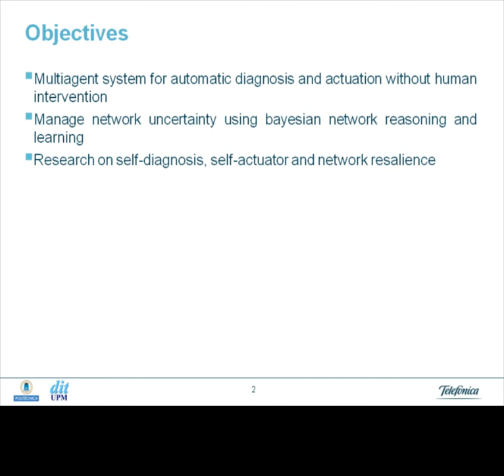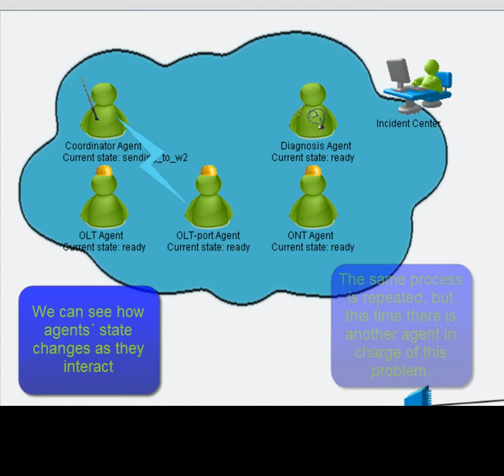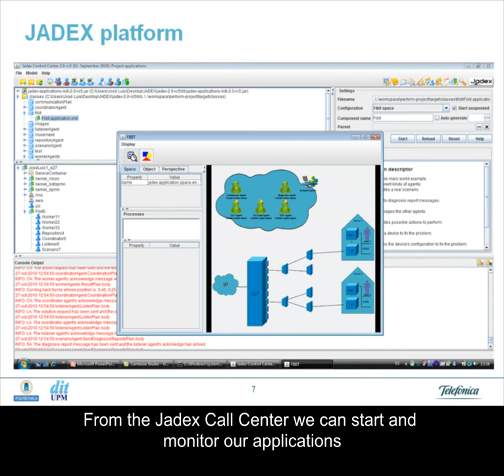Fibit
Self-healing in FTTH-GPON scenario.